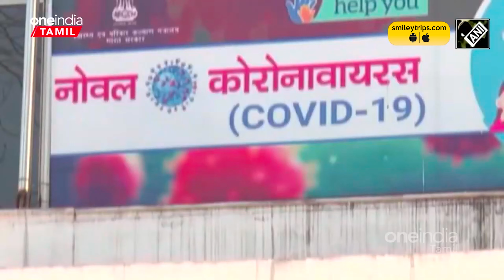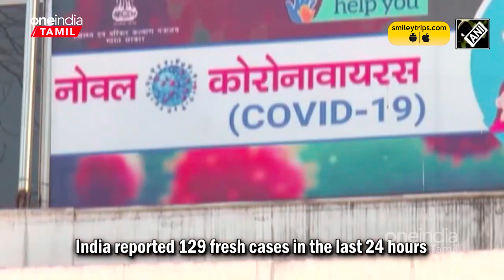China-வில் வரும் நாட்களில் Covid பாதிப்பு மேலும் மோசமாகலாம்.. எச்சரிக்கும் வல்லுனர்கள்